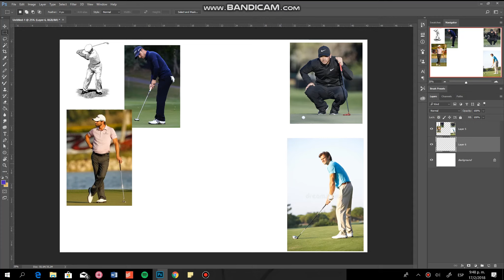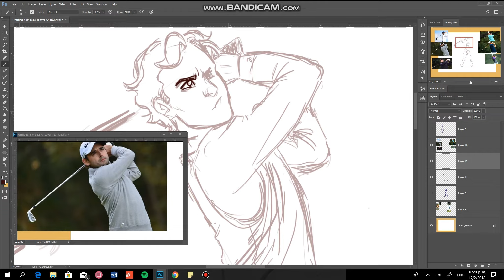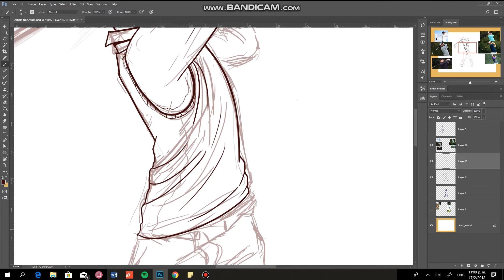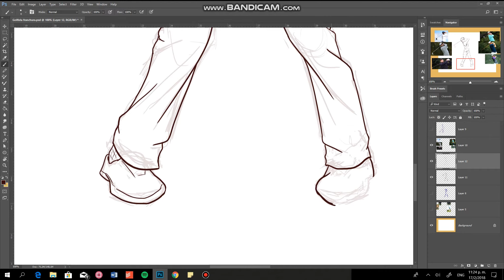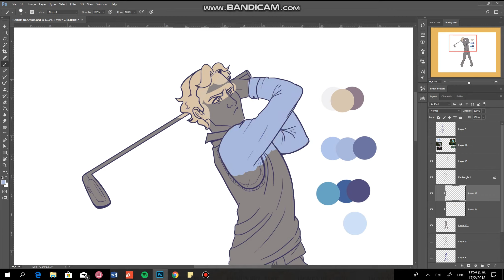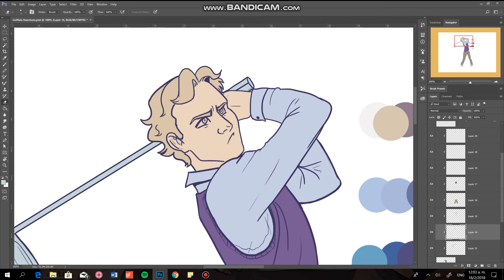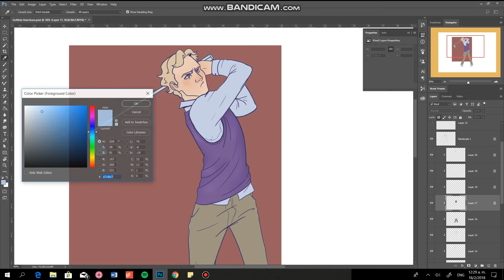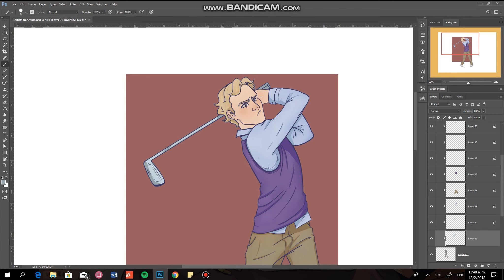CÓMO DIBUJO | Golfista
Primer video donde grabo y narro (fallidamente) lo que dibujé.
Es un giveaway de agosto del año pasado, que fue dejado en standby por demasiado tiempo
Para ver mis dibujos pueden seguirme en mis redes:
Sarahah: melmellow.Sarahah.com

Gracias por desperdiciar 9 minutos de su vida conmigo